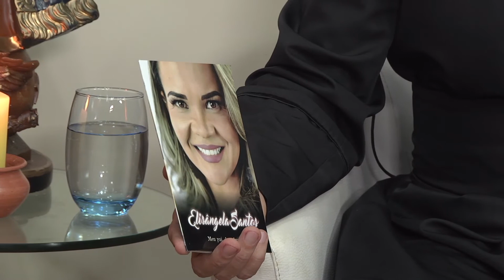Momentos de Fé - Elisângela Santos - Bloco 01